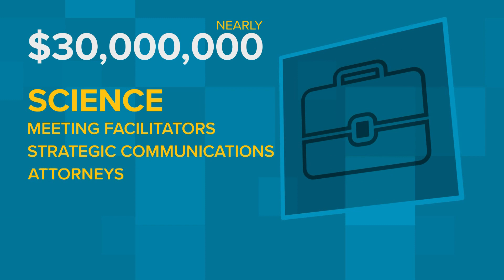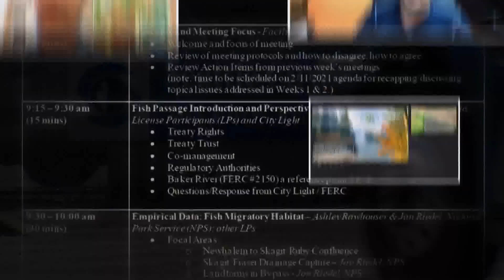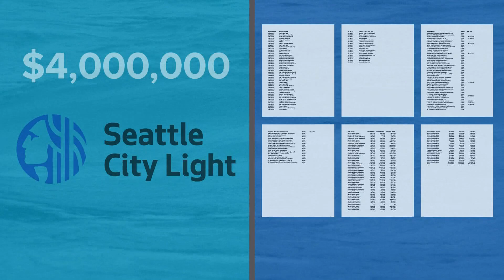Tribes fighting for salmon on Skagit River say skag$30M spent by Seattle on dam relicensing is 'mind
In its quest to relicense its hydroelectric dams on the Skagit River, Seattle City Light has spent approximately $30 million, records show.